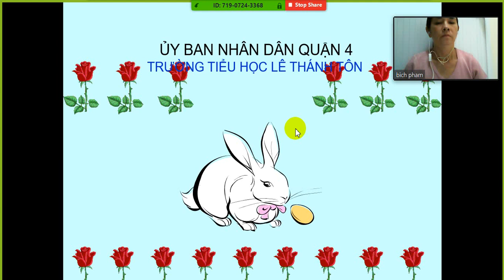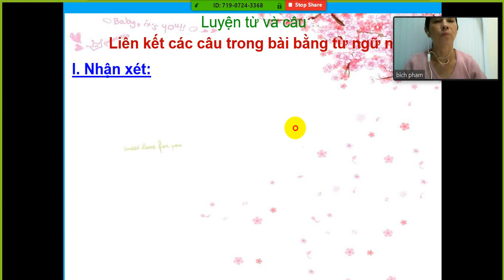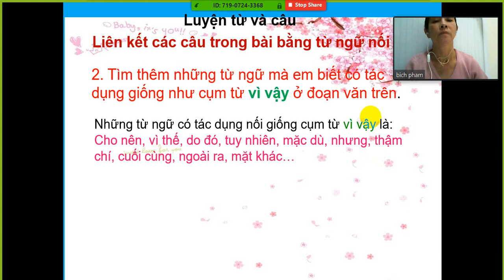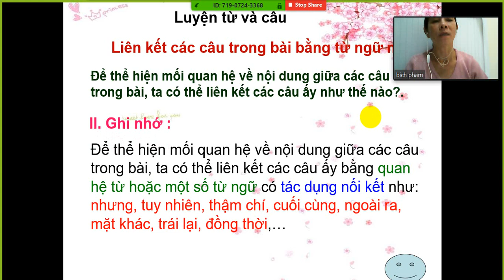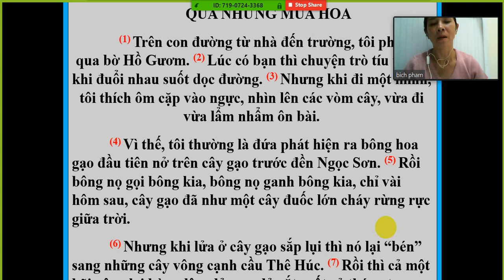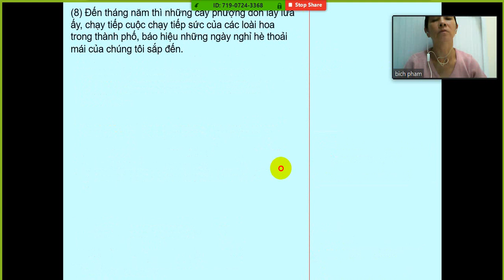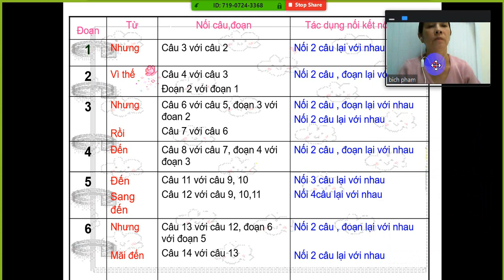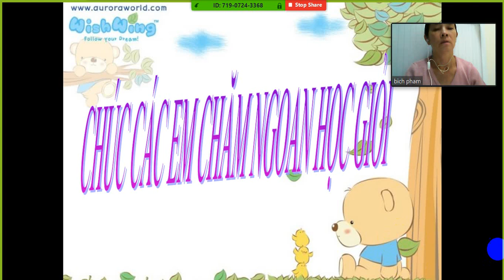LTVC lớp 5 - Tuần 27. Bài dạy: Liên kết các câu trong bài bằng từ ngữ nối